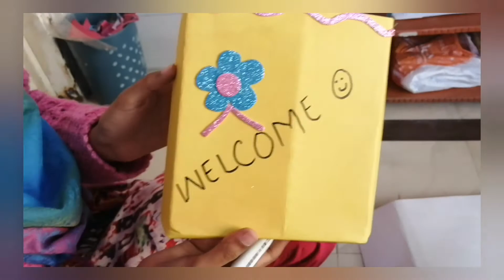Paper bag |gift bag making at home |how to make gift bag with paper chart |DIY/learning ideas